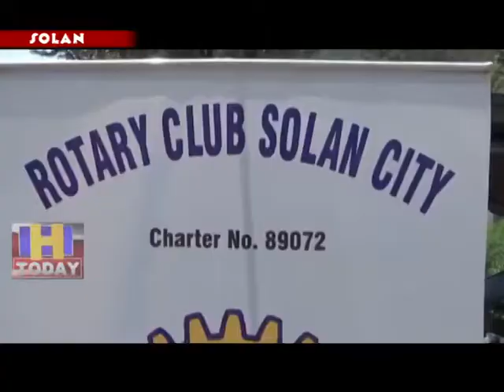23 JULY N 17 END निर्मल ग्राम पंचायत नौणी मे रोटरी क्लब सोलन सिटी के द्वारा पौधा रोपण किया गया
निर्मल ग्राम पंचायत नौणी मे रोटरी क्लब सोलन सिटी के द्वारा पौधा रोपण किया गया । क्लब द्वारा पंचायत के कूड़ा संयत्र  व चैक डैमों के आसपास विभिन्न तरह के करीब पचास पौधे लए गए इस मौक पर पंचायत प्रधान बलदेव ठाकुर के अलावा रोटरी क्लब के प्रधान रोहित बटू सहित कल्ब के कई सदस्य मौजूद रहे